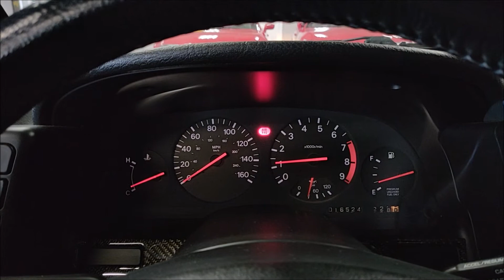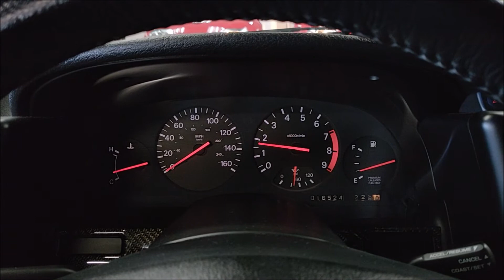1996 Nissan 300zx 5 Speed Manual! Only 16K Miles! Bone Stock Collector Z! Startup and Walk Around!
ONLY 16K MILES! Powered by the VG30DE 3.0L V6 with 222 HP! LOW ORIGINAL MILES! Equipped with the 5 Speed Manual Transmission. Glass T-Top! Loaded with Power Windows, Power Door Locks, Power Driver Seat, Power Antenna, ABS, Speed Sensitive Power Steering and Leather Wrapped Steering Wheel! Very Collectible Z! Non-Smoker. Comes with Owners Manual, Floor Mats, Service Records, Car Cover and original window sticker! 100% Carfax Certified with no stories. We accept trades and offer nationwide shipping. Buy smart from Diamond Motorworks!